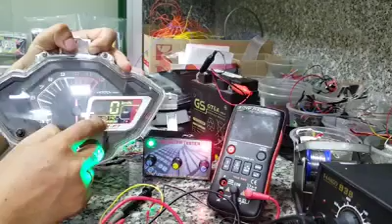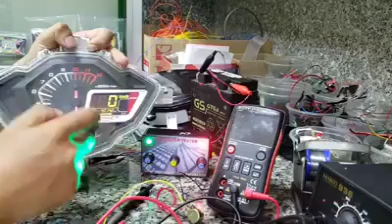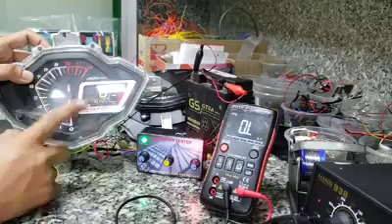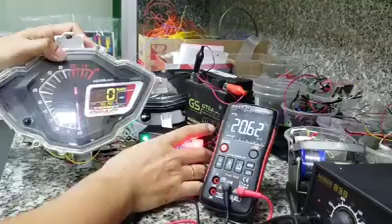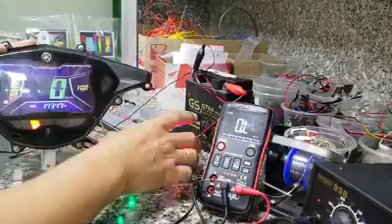Cách giả lập báo xăng